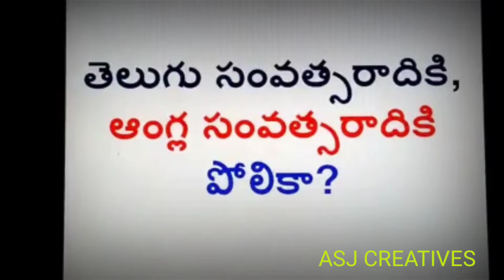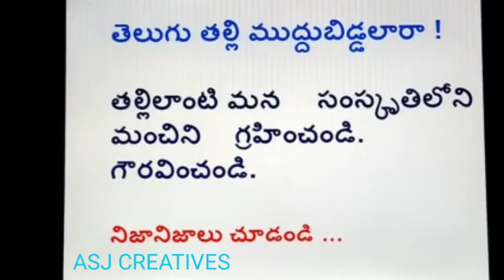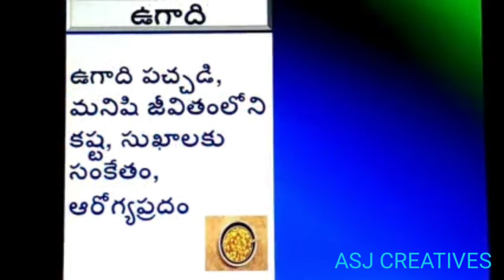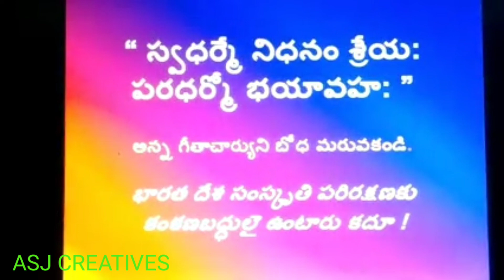యువత మేలుకో ! నీ పయనమెటు ?